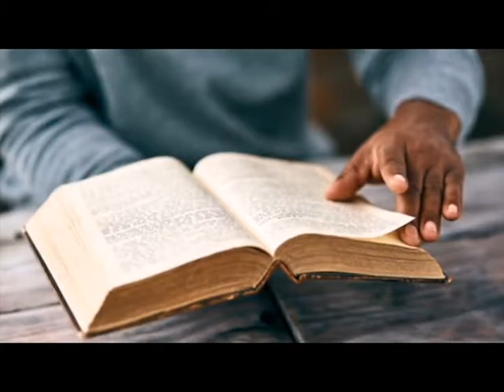Croire et Comprendre : Doit-on prier pour les défunts ?